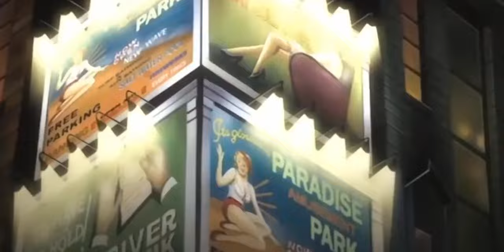bc13 ❤ Project .44 - Chicago